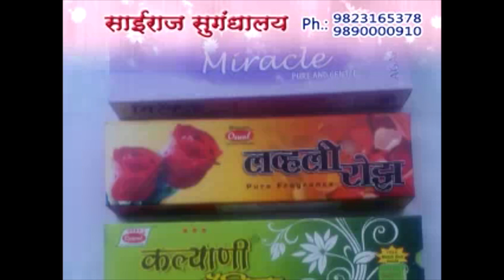मावळ वार्ता |खंडाळा भैरवनाथ ज्येष्ठ नागरिकांची सुप्रिमोज व नानावटी मॅक्स तर्फे आरोग्य तपासणी